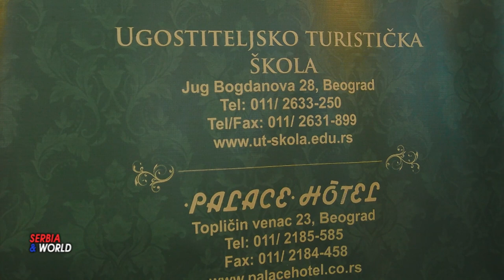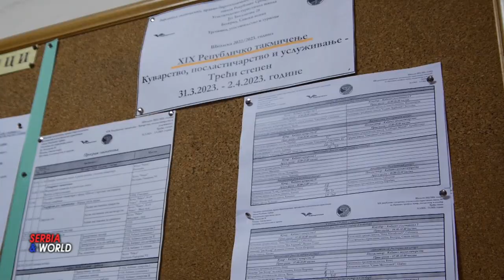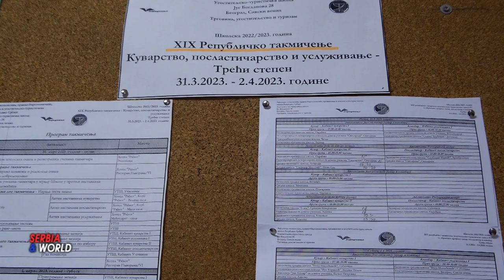НАЈБОЉИМА ДИПЛОМЕ и ПЕХАРИ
--- Деветнаесто републичко такмичењe за образовне профиле кувар, конобар и посластичар (III степен).

-- Угоститељско-туристичка школа у Београду је била домаћин Деветнаестог републичког такмичења за образовне профиле кувар, конобар и посластичар (III степен). Такмичење је одржано у просторијама школе и школске радионице хотела Палас у периоду од 31.03. до 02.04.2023.године. -На такмичењу је учествовала 31 средња стручна школа са укупно 76 ученика.
-- Такмичење је званично отворио господин Радован Живковић испред Сектора за средње образовање и васпитање Министарства просвете Републике Србије и том приликом истакао да је ово празник стручног образовања и лепа прилика да се виде вештине које се стичу кроз ову врсту образовања, које су препознатљиве и које ће ученицима користити у даљем животу. Ученике и менторе поздравили су и Драган Филиповић начелник Школске управе града Београда, госпођа Гордана Ковачев испред Заједнице економских, правно-биротехничких, трговинских и угоститељско-туристичких школа Републике Србије, господин Игор Гвозден директор Угоститељско-туристичке школе Београд као и организатор практичне наставе и вежби Аца Новески. Директор  Игор Гвозден је пожелео срећу и успех ученицима на такмичењу и истакао неопходност удруживања и сарадње угоститељско-туристичких школа из региона у будућем периоду на свим пољима. Најавио је стварање Балканске асоцијације угоститељско-туристичких школа. Такође је нагласио да су ова такмичења лепе успомене ученицима и прилика за нова познанства и пријатељства. На такмичењу смо имали и госте из средње школе „Лазар Танев“ из Скопља, иначе највећа угоститељско-туристичка школа у Северној Македонији и драге госте из Угоститељско-туристичке школе из Бања Луке.
  - - На такмичењу је учествовала 31 средња стручна школа са укупно 76 ученика.
 -- Такмичење је почело тестирањем ученика које је организовано у учионицама школе а након тестирања одмах су почела такмичења из практичних вештина у кабинетима школе и школске радинице хотела Палас. Ученици су се такмичили у пет дисциплина: Припремање јела по утврђеном менију (за 2 особе), Услуживање на пословном ручку по утврђеном менију, Припремање јела по избору од понуђених намирница (за 2 особе), Барско пословање - припрема коктела пред гостом за 3 особе и Припремање ресторанског десерта по ППНУ (за 2 особе). -- На  Деветнаестом републичком такмичењу за образовне профиле кувар, конобар и посластичар (III степен), следеће школе и ученици  су освојиле прва три места по дисциплинама :
Припремање ресторанског десерта по ППНУ (за 2 особе) - 1.место Марија Стевановић  Угоститељско-туристичка школа Београд. - 2. место Николина Митић - Трговинско-угоститељска школа "Тоза Драговић" Крагујевац .  -3.место Ружица Дишковић - Економско-угоститељска школа "Слободан Минић" Аранђеловац. Услуживање на пословном ручку по утврђеном менију. - 1. место Јована Марић - Посавотамнавска средња школа са домом ученика Владимирци. - 2.место Миленко Станар - Средња школа"Светозар Милетић" Нови Сад. - 3. место Филип Николић - Угоститељско-туристичка школа Београд.  Барско пословање - припрема коктела пред гостом за 3 особе.  - 1.место Зоран Декић- Средња школа"Светозар Милетић" Нови Сад.     -2. место Петар Костић - Угоститељско-туристичка школа Београд.- 3. место Сара Бранковић - Економска школа "Стана Милановић" Шабац. Припремање јела по избору од понуђених намирница (за 2 особе).   -1. место Алекса Марковић - Економска школа "Стана Милановић" Шабац.  -2.  место Филип Михајловић - Средња туристичка школа Нови Београд.-3.место Александра Лазаревић - Средња школа Кладово.  Припремање јела по утврђеном менију (за 2 особе). - 1.место Лука Тасић - Економско-трговинска школа Пожаревац. -2.место Душан Пешић - Угоститељско-туристичка школа Ниш. - 3.место Ивана Милановић - Средња економска школа Лозница.  Свеукупни победник Деветнаестог републичког такмичења за образовне профиле кувар, конобар и посластичар (III степен) и домаћин будућег такмичења је Средња школа"Светозар Милетић" из Новг Сада.
- Свим ученицима и њиховим менторима честитамо на оствареном успеху.